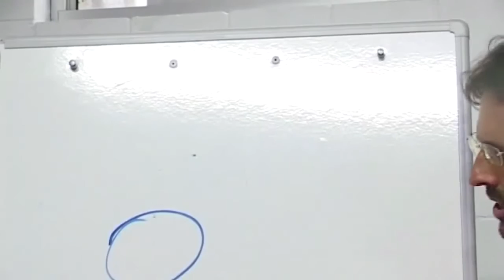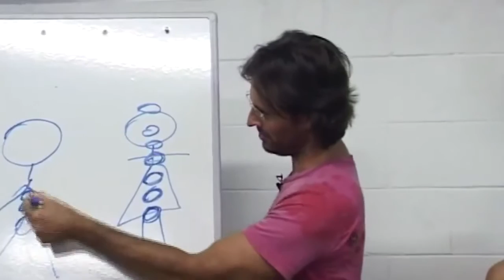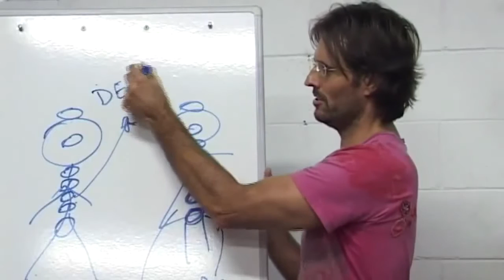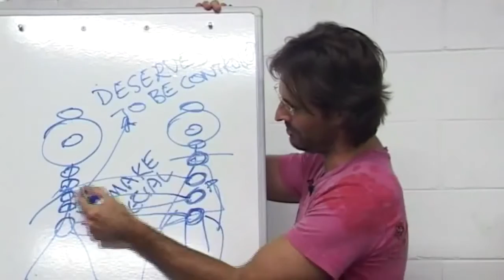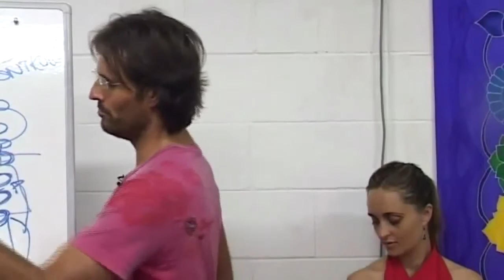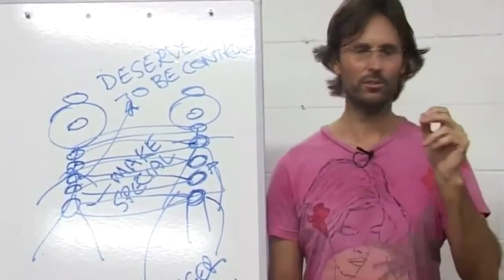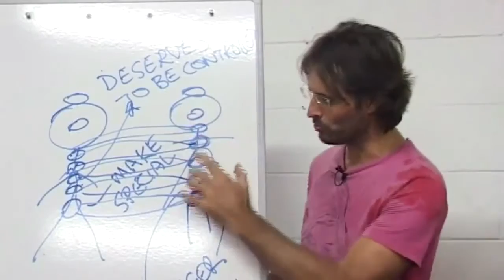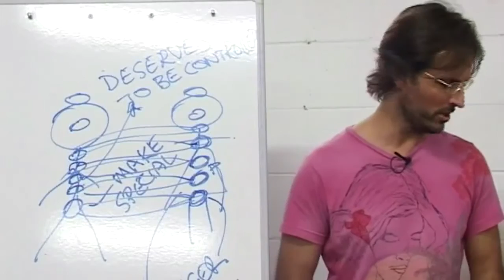Jesus & Mary on Sex, Chakras and Soul to Soul Attraction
Jesus and Mary discuss the spirit body, the chakras and sex on the soul level.

This is a section of the presentation by Jesus and Mary entitled "20090315 Human Relationships - Sex & Sexuality S2P1".

dtstart:001000:
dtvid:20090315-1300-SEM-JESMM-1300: